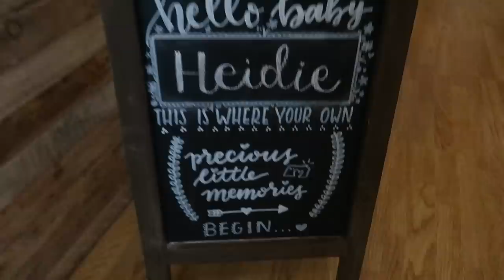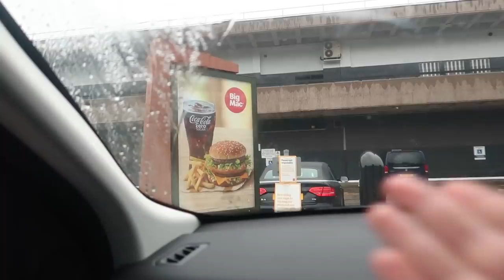HEIDIE'S 1ST PHOTOSHOOT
We finally got Heidie's 1st professional photos done, normally I would of had these done before she was 10 days old but due to lockdown we couldn't do it.
We have been going to  Jade who does the photos for a few years now she is amazing.